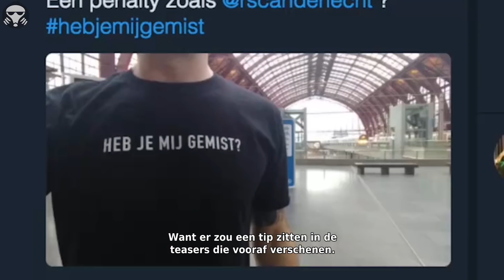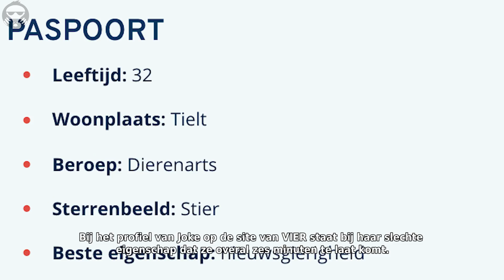De Mol is terug! Heb je het gemist? Deze 3 zijn al de hoofdverdachten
Zondag start eindelijk de eerste aflevering van De Mol. Wij zetten nu al de hoofdverdachten op een rij in de eerste aflevering van newsMOLkey 2018. Op onze lijst staan priester Pieter, Joke en vooral Bahador helemaal bovenaan. Wie verdenken jullie?